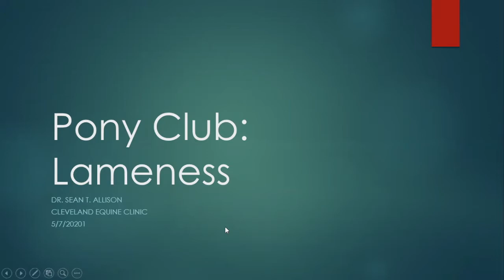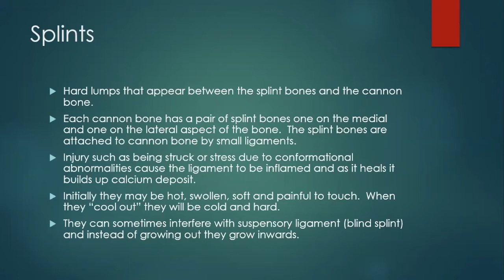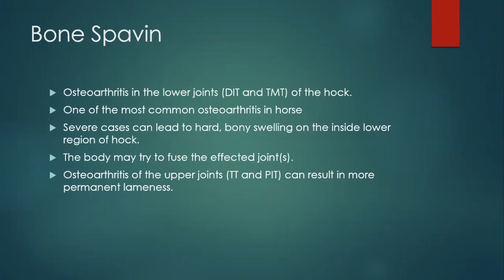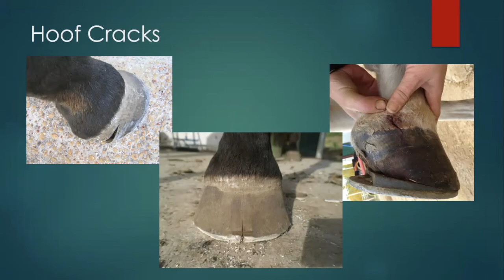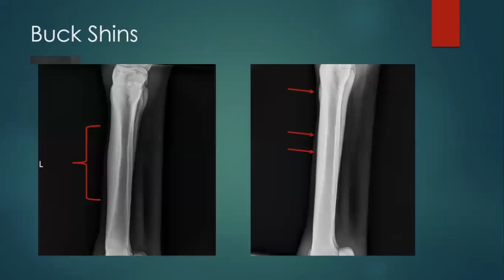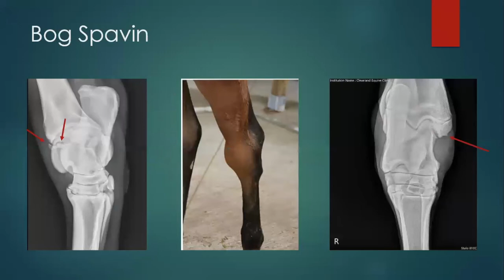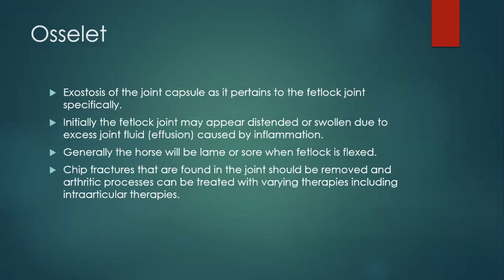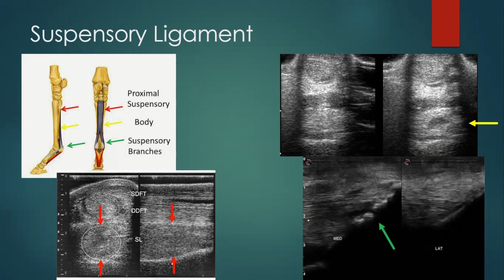Tri-State Region Education Program: Lameness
Dr. Sean Allison from Cleveland Equine Clinic returns with an in-depth discussion about lameness.